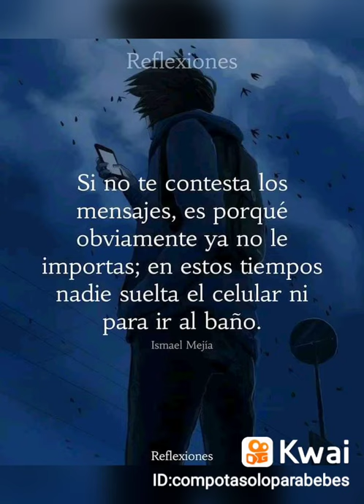6 de diciembre de 2021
Marin Nando Nandez:...